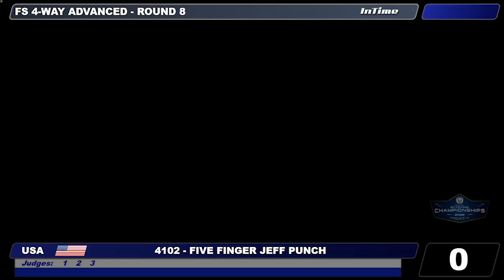2023 Advanced 4-way Formation Skydiving Team: Five Finger Jeff Punch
About 4-Way Formation Skydiving:
Official rules can be found by reading the Skydiver's Competition Manual Chapter 9.

Objective:  to complete as many scoring formations as possible within the working time, while correctly following the sequence for the round.

Teams: Each team has 4 members and a designated videographer who captures video evidence of each competition jump. An alternate member is also allowed.

Scoring: Judges review the video from each jump immediately after the team lands. They use electronic scoring systems to score the video while watching in real time.  Each formation complete in the correct order is worth one point. If the team does not complete the formation, they do not get a point. If they skip a formation in the sequence, it is considered an Omission, which is worth negative 3 points.

Working Time: Time starts when any member of the team leaves the aircraft. This is the amount of time they have to score points. The working time for 4-way formation skydiving is 35 seconds.

Draw: The sequence of formations each team has to complete. Each round has a different sequence. All teams are doing the same draw for each round. This is chosen by a "draw from a hat" or an electronic draw generator before the start of competition.

Grip: consists of a handhold on an arm leg or foot of another jumper. As a minimum, a grip requires stationary contact.

Exit Altitude: 4-way formation skydiving teams exit the plane from 10,500 AGL.
Rounds: Each round has a separate draw. There are 10 rounds in 4-way Formation Skydiving.

This video was recorded during the 2023 USPA National Skydiving Championships at Skydive Paraclete XP.